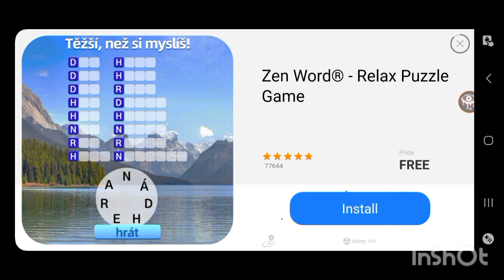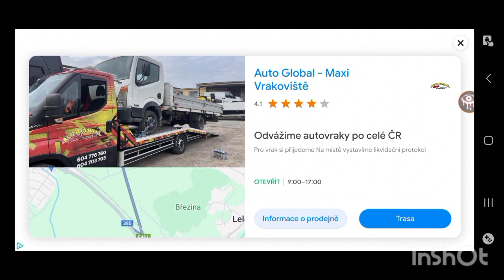zlá učitelka zavřela kočku! Scary teacher 3D #2